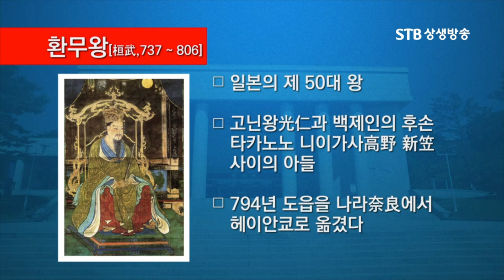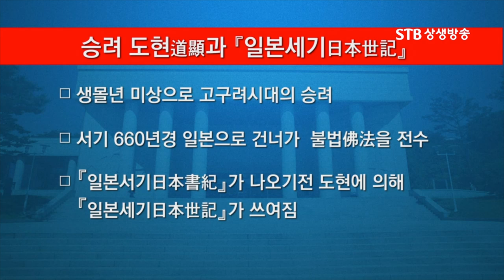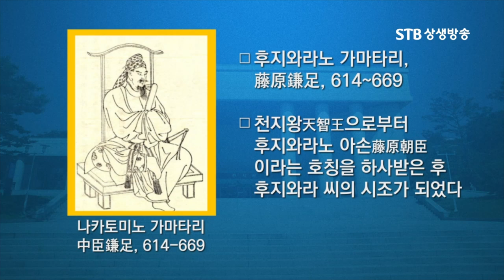일본고대사를 연구하면 환단고기가 진서임을 알 수 있다ㅣ위서론의 허구성 홍윤기ㅣSTB상생방송